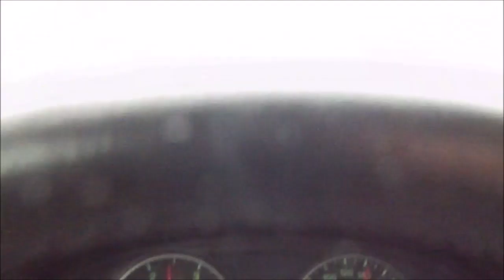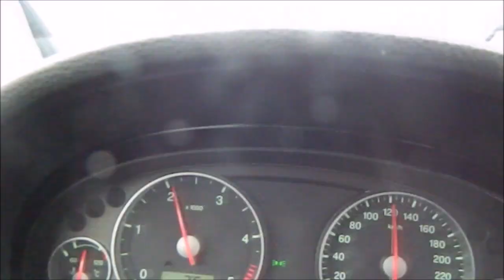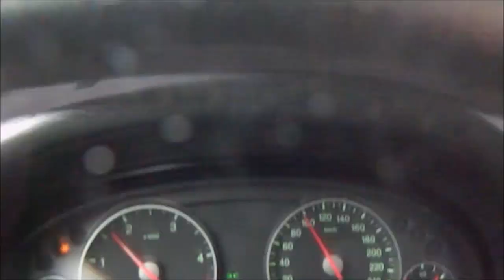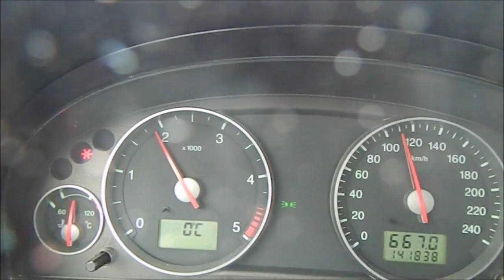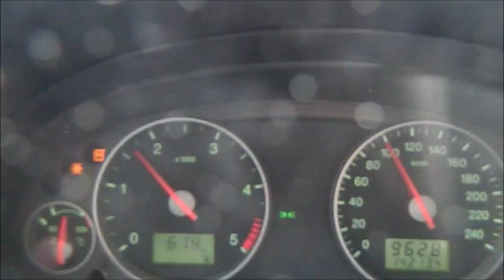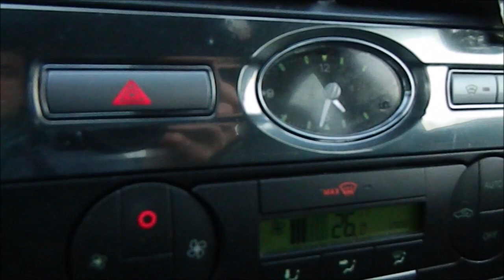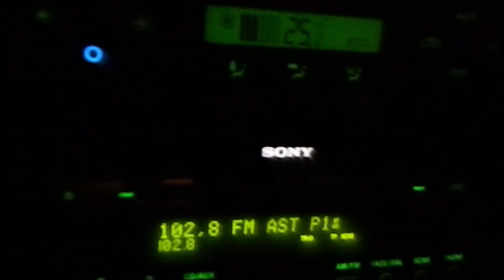FORD MONDEO MK3 2 2TDCI TITANIUM X ( BRESCIA-BUCURESTI 16ORE) in 2014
(BRESCIA-BUCURESTI) 1750KM 16 ORE